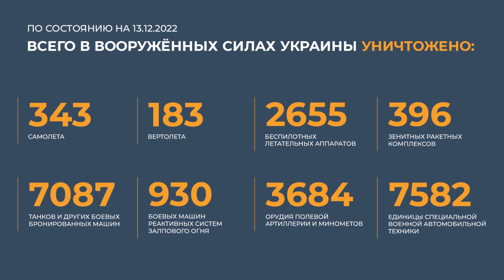Official summary of the Ministry of Defense of Russia 13.12.2022